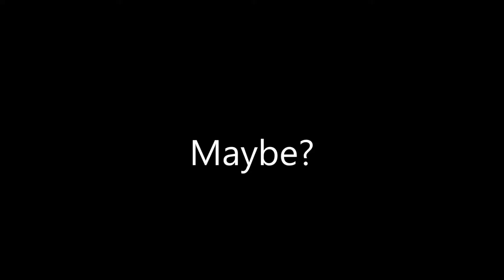Welcome to SLAPtopia- eps 26- Still in the End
Find some cool stuff in the End.